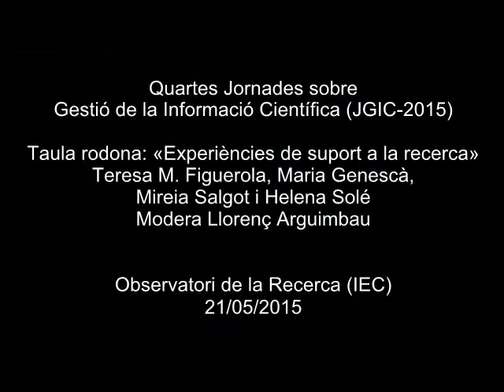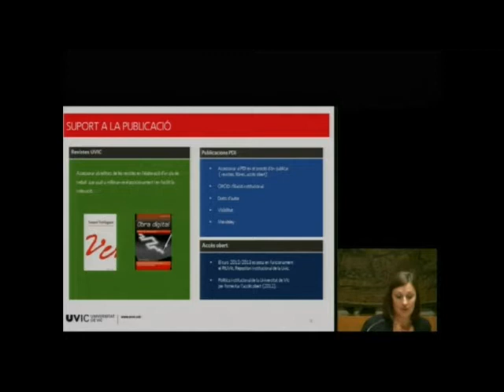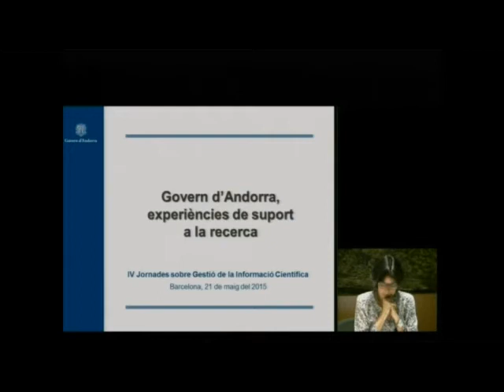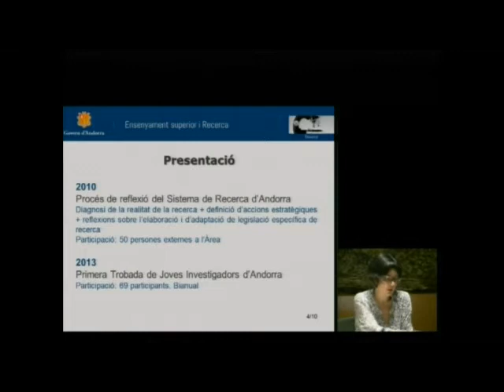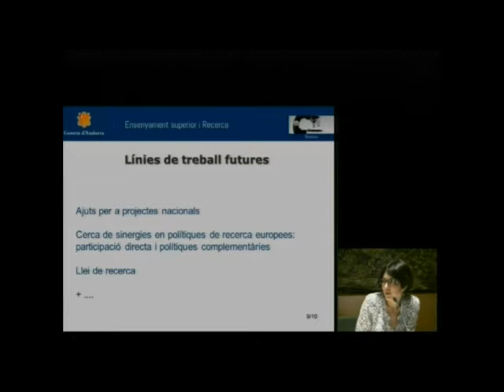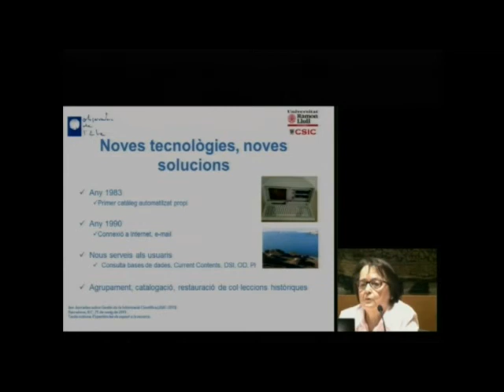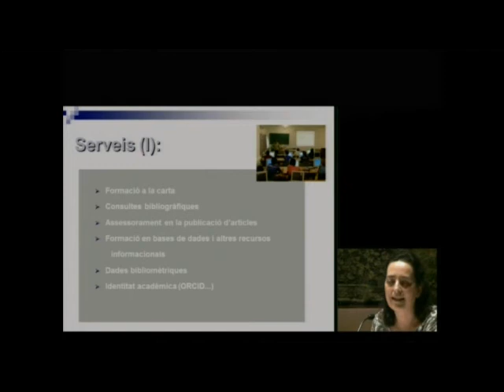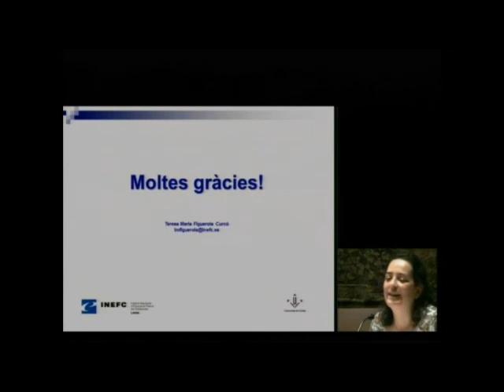«Experiències de suport a la recerca»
Taula rodona amb Teresa M. Figuerola (INEFC Lleida), Maria Genescà (Observatori de l’Ebre), Mireia Salgot (Universitat de Vic-Universitat Central de Catalunya) i Helena Solé (Govern d’Andorra). Modera Llorenç Arguimbau, de l'Institut d'Estudis Catalans (IEC). Es va celebrar el 21 de maig de 2015 a l'IEC, en el marc de les Quartes Jornades sobre Gestió de la Informació Científica (JGIC-2015), que organitza l'Observatori de la Recerca de l'IEC (OR-IEC).